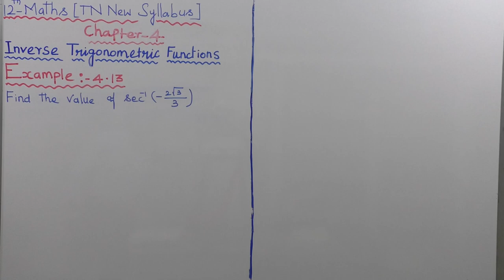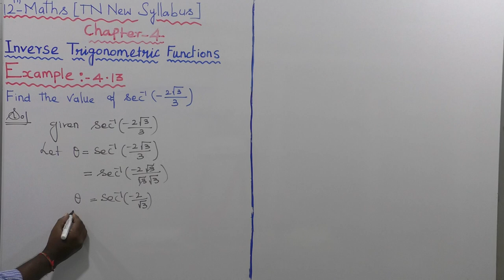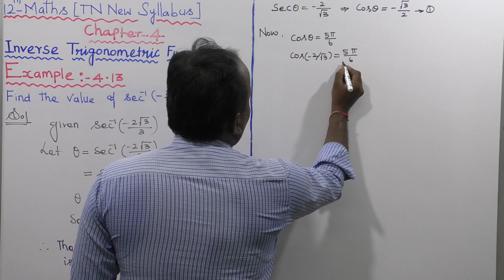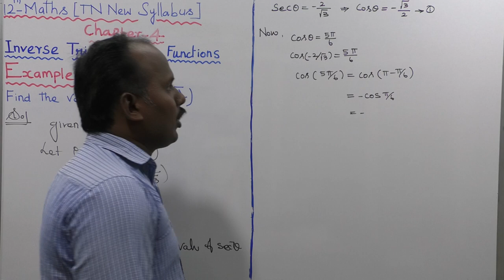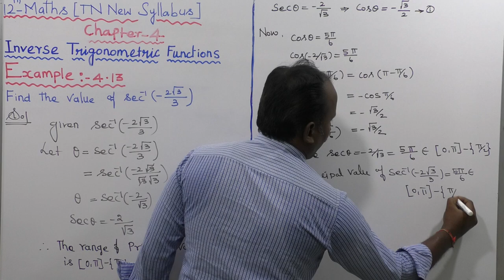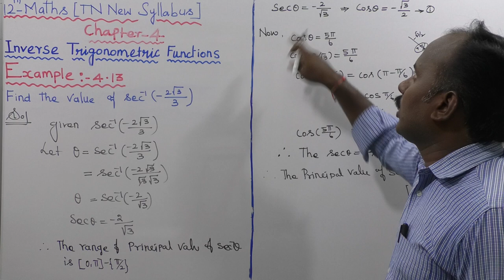EXAMPLE 4.13 |CLASS 12 MATHS | INVERSE TRIGONOMETRIC FUNCTIONS | CHAPTER 4